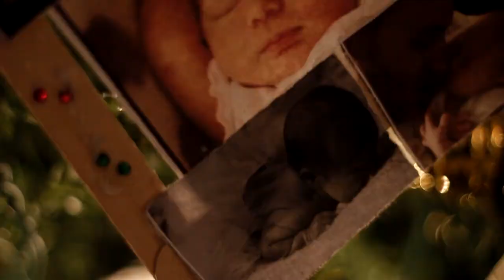Merry Christmas - The Ruffin Family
Merry Christmas from the Ruffin Family. 2012

~Mark